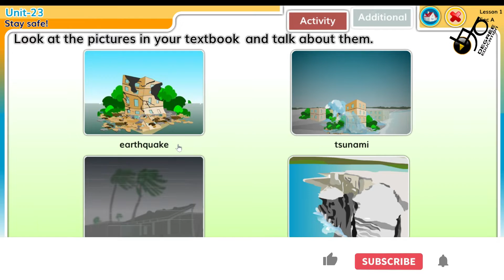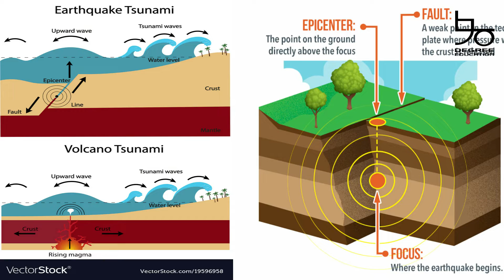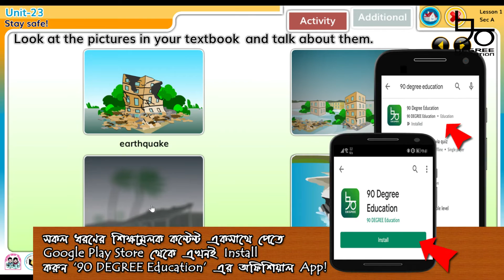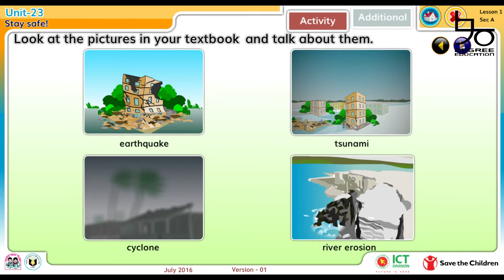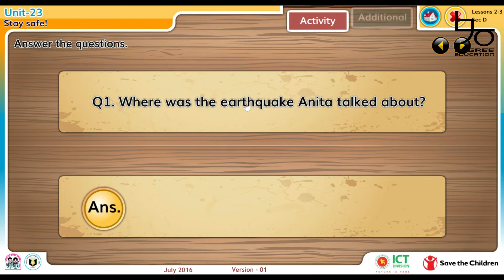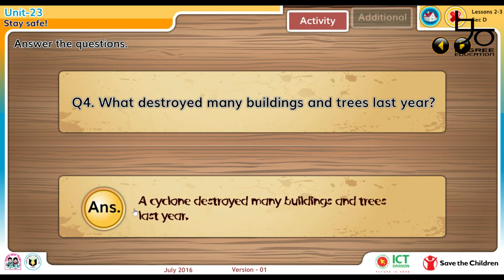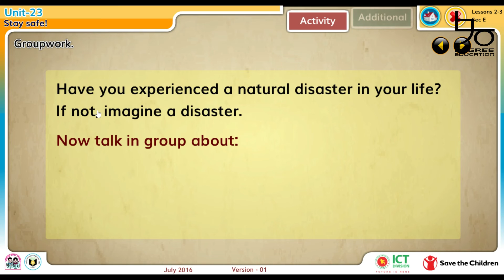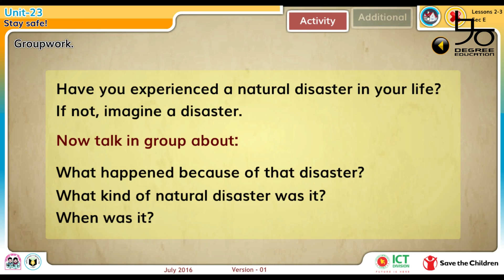Class 5 English Unit-23 | Stay Safe | Part- 1 | ৫ম শ্রেণির ইংরেজি |90 DEGREE Education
Class 5 English unit 23 (part-1) is now available! Will will know more about natural disasters like- earthquakes, cyclone, tsunami, river erosion etc.